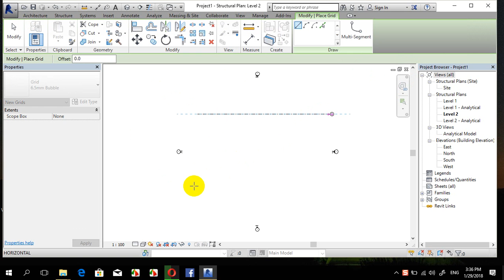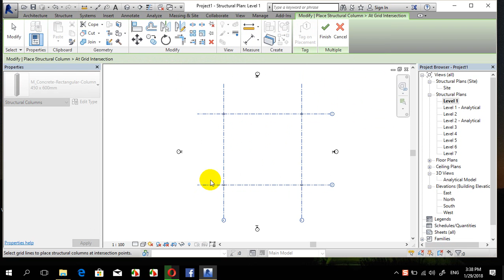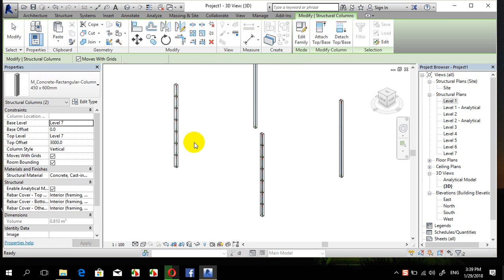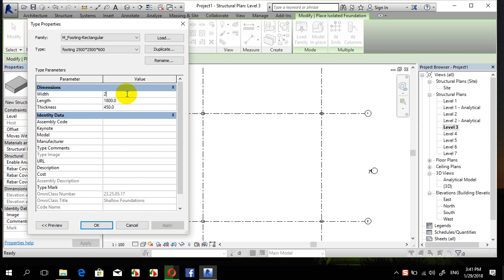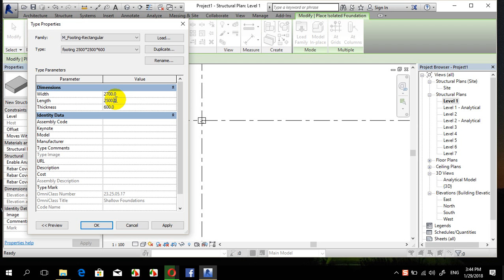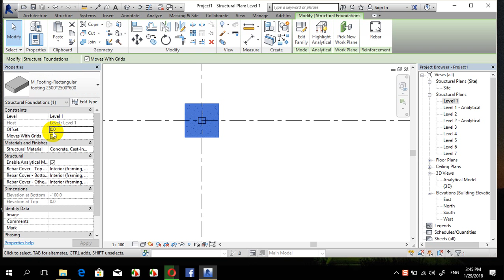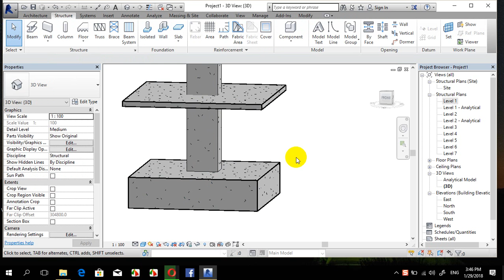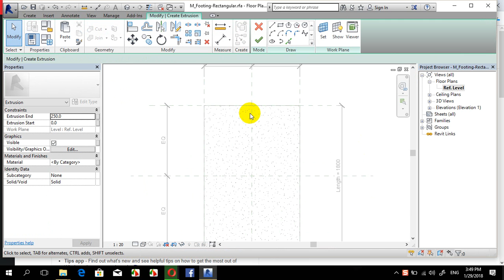session 6 1